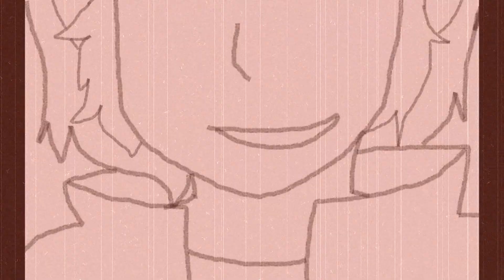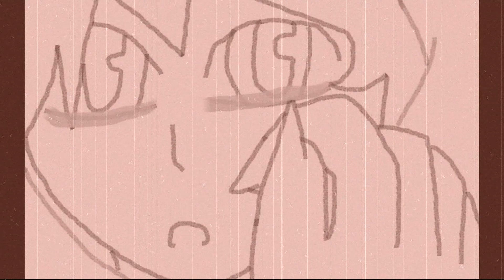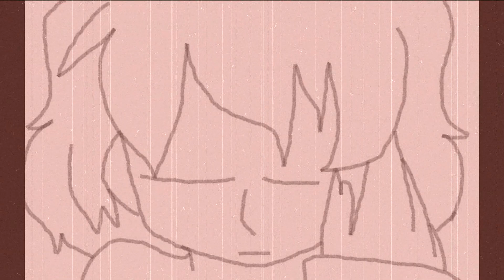Red Redone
Yes! YES! This is how I originally wanted Red's amv to turn out. My new movie maker is so freaking good!

Also:
Song-Omnia: Wolf Song